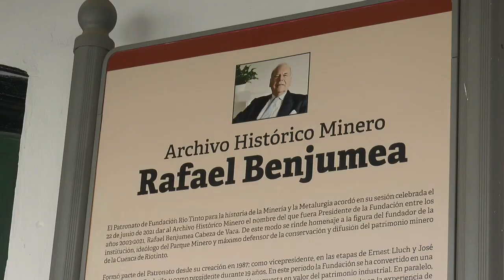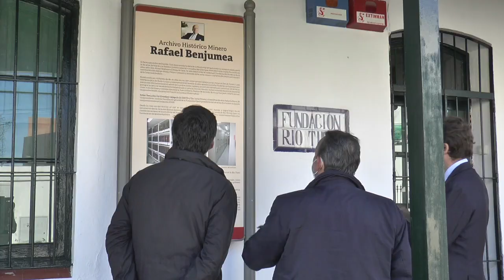El Archivo Archivo Histórico Minero de Riotinto toma el nombre de Rafael Benjumea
Este vídeo trata de: El Archivo Archivo Histórico Minero de Riotinto toma el nombre de Rafael Benjumea.